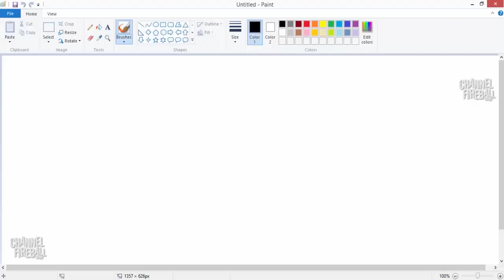Channel Reid - Time Spiral Draft (Drafting)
Do some time traveling with Reid as he takes you all the way back to Time Spiral with a Magic Online throwback draft!

For more great Magic: the Gathering content head to ChannelFireball.com